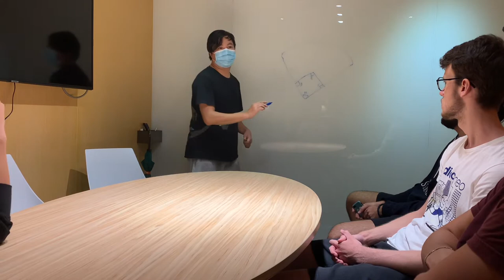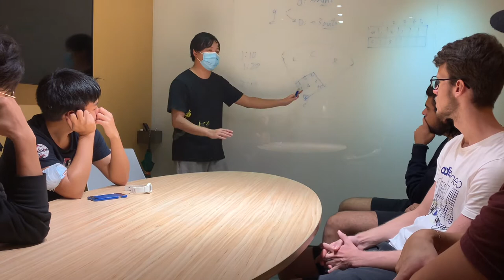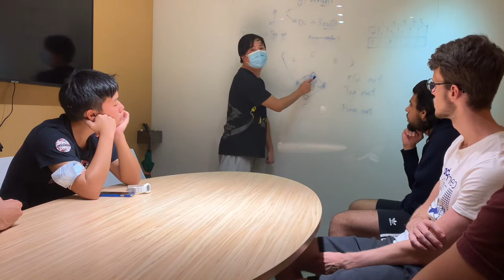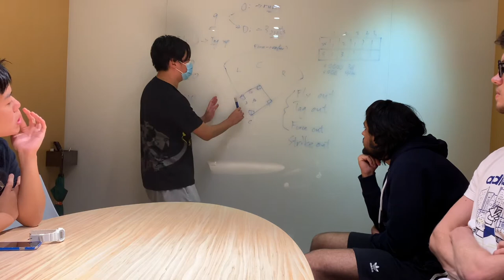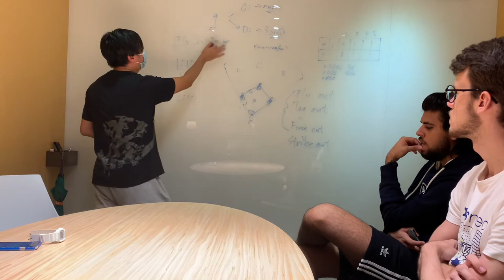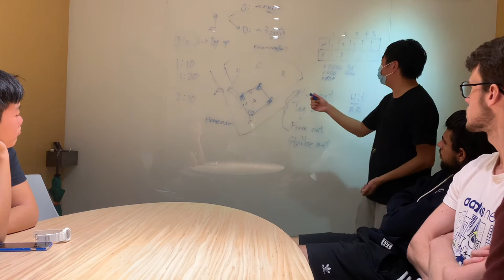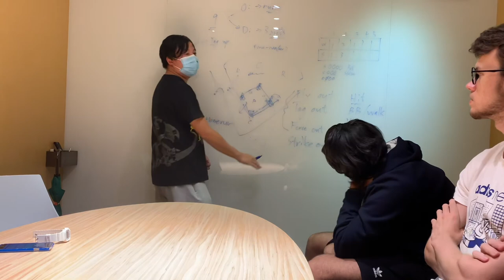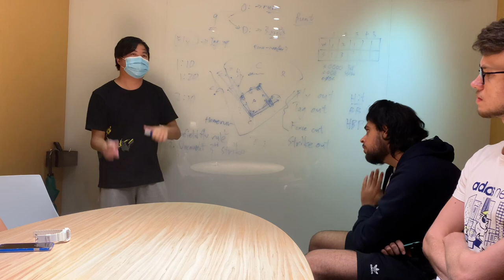SJC Softball Classroom 13/10/20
- Basic scoring (inning)
- Attacking and defending (run; strike; out)
- Double direction rule --- sth baseball doesn’t have
- Stealing/leaving the base too early --- sth baseball doesn’t have
- Flyball tag up rule/sacrifice flyball
- Homerun explanation
- Foul vs out
- Ways to get on base for attacking team: safe hit; base on balls(walk); hit by pitch(deadball)
- First base overrunning
- Fairball vs foulball based on final position of ball --- different for infield and outfield
- Bunt --- no protection on 3rd strike